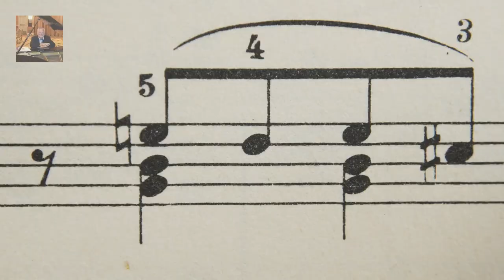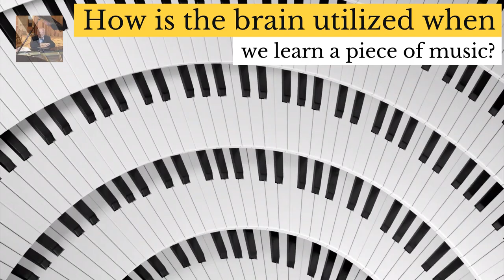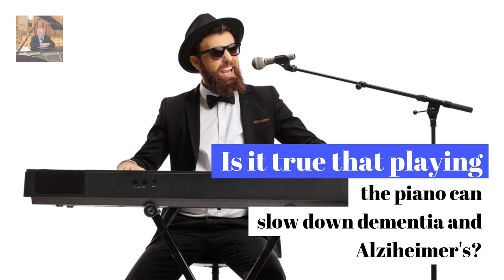Dr. Arthur George Scott announces Piano Consulting business; National and International.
Purchasing a piano or digital piano can be confusing and overwhelming.

Dr. Scott has over 50 years of experience as a piano teacher and performer.

Dr. Scott also has many years of experience in Piano sales, teaching, and repair advice.  Dr. Scott has watched pianos being built in a factory and also local restoration experts.

Dr. Scott currently offers a 15-minute consultation for no charge.

Mr. Art Scott has resided in Southern California since 1981.
He is grateful to many musicians who have shaped and modeled his career.